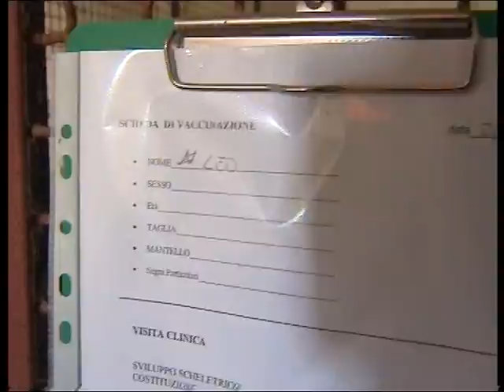Un giorno al vecchio rifugio...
In attesa che il nuovo rifugio sia terminato ecco  un video del vecchio rifugio...